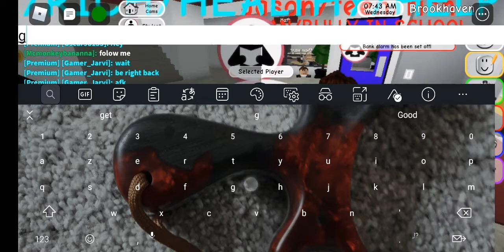Hero's tonight bully muisc vid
shout out to my friend Jason
 for helping me make this video